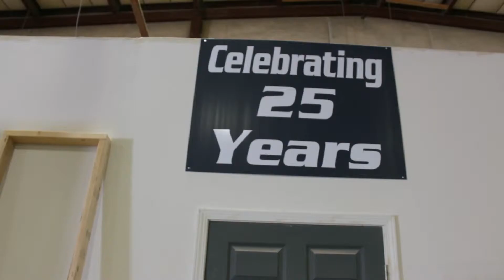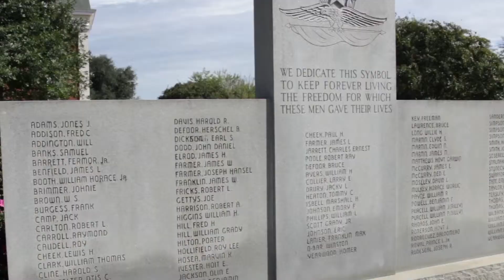Millennials In Manufacturing: Cope Closet Concepts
The Stephens County Development Authority teamed up with Toccoa Falls College students to produce a mini video series on millennials in manufacturing.

This video focuses on Jonah Smith, 22, who is a CNC Programmer and Operator at Cope Closet Concepts.

Cope Closet Concepts is located in the Meadowbrook Industrial Park and has 25 employees.